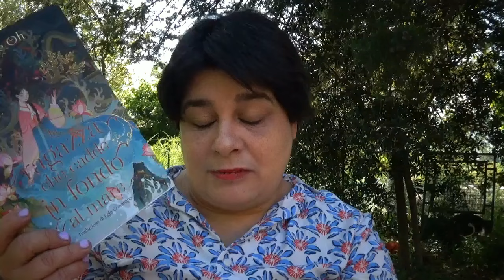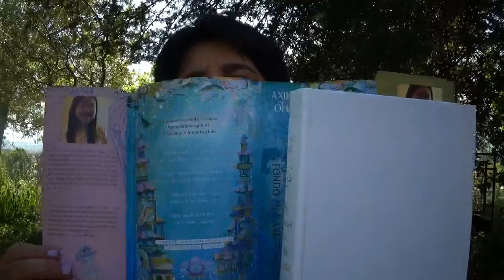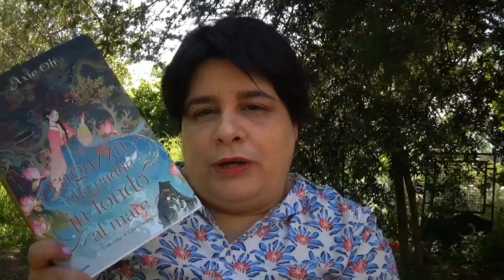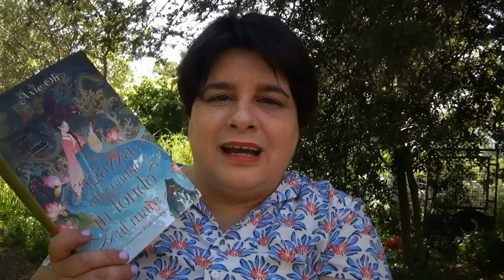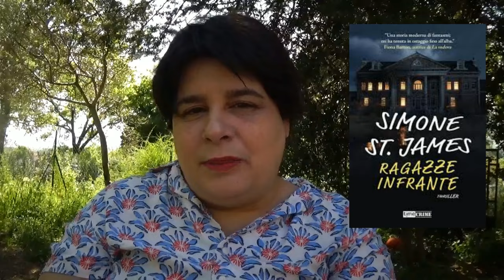LA RAGAZZA CHE CADDE IN FONDO AL MARE | recensione libro di Axie Ho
Bentornati sul canale, oggi parliamo di un libro fantasy letto nel mese di aprile.

Se non sei un lettore o una lettrice ma una CASA EDITRICE (giuro che la rima non era voluta...) scrivimi: . Valuto collaborazioni! Se poi invece sei un AUTORE EMERGENTE (anche autoprodotto) e vuoi farmi leggere qualcosa di tuo, contattami perchè sarò ben felice di valutare la tua proposta di collaborazione: .